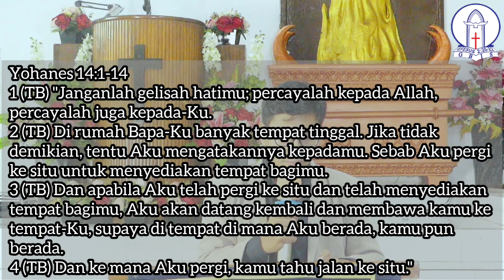Arti Kebenaran | Ibadah Tengah Minggu 22 November 2022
ARTI KEBENARAN
(Yohanes 14 : 1 - 14)
Oleh : Bapak Aaron Bagus